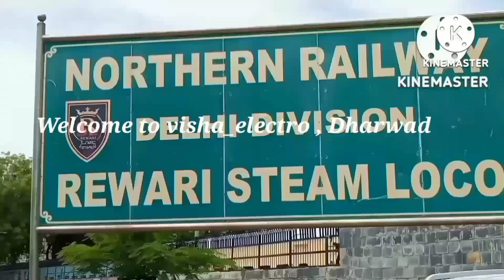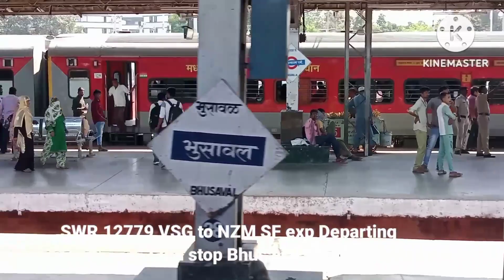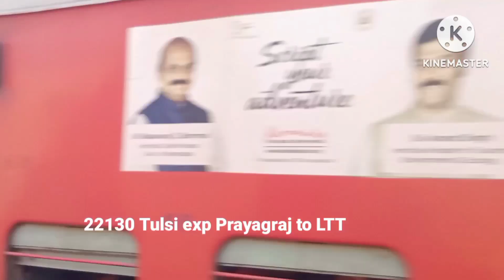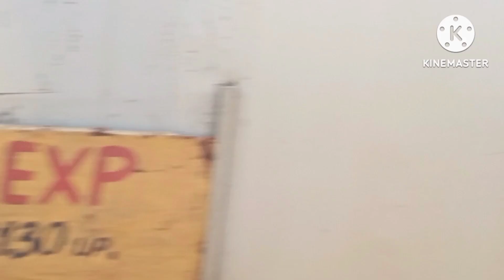full 12779 Goa Express train Journey Londa jn to NZM sexp(SWR)ಪೂರ್ಣ 12779 ಗೋವಾ ಎಕ್ಸ್‌ಪ್ರೆಸ್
full #12779 Goa Express train Journey londa jn to NZM sf exp#(SWR)ಪೂರ್ಣ 12779 ಗೋವಾ ಎಕ್ಸ್‌ಪ್ರೆಸ್ ರೈಲು ಪ್ರಯಾಣ ಲೋಂಡಾ jn ನಿಂದ NZM sf ಎಕ್ಸ್‌ಪ್ರೆಸ್southwesternrailway
Filename
Full 12779 Goa Express Train Journey Londa jn to NZM sf exp.mp4
Travel with Us – No Extra Charges! 🌍
Join me on my YouTube channel for tips and guides on tour and travel ticket booking without any hidden fees!
🚆 What You’ll Find:
Expert advice on booking train, bus, and flight tickets
Travel vlogs to inspire your next adventure
Tips for a hassle-free travel experience
SWR Help @SW_Help,@AshwiniVaishnaw,@DRMUBL,@DRMSBC
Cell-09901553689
Let’s make your travels easy and affordable!
Let me know if you need any more adjustments or additional information